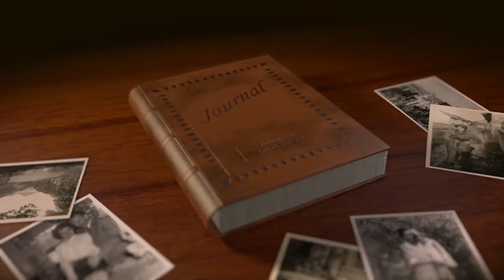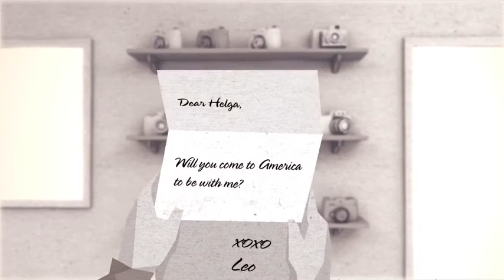Leo and Helga: A CARE Package Love Story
The greatest generation gave the world the CARE Package. It also gave the world this beautiful love story.

Created by Ataboy Studios